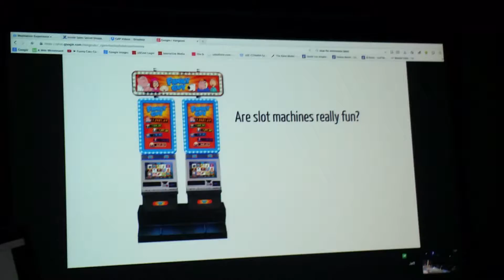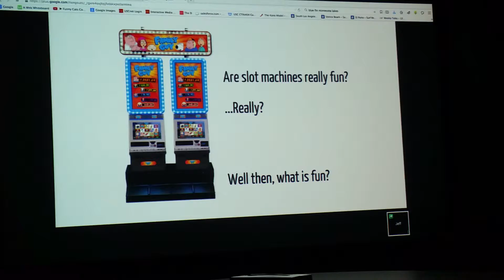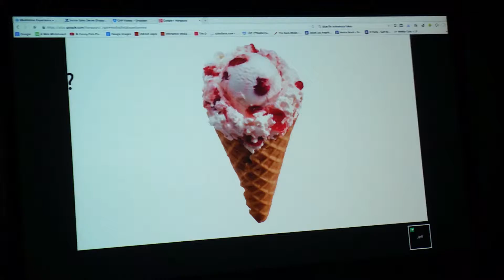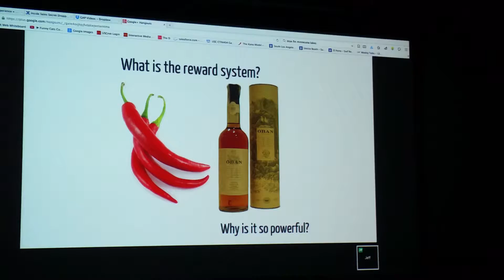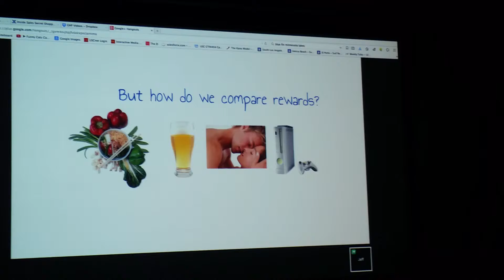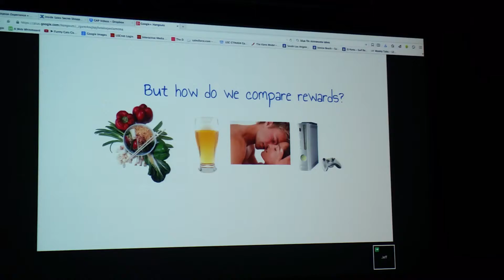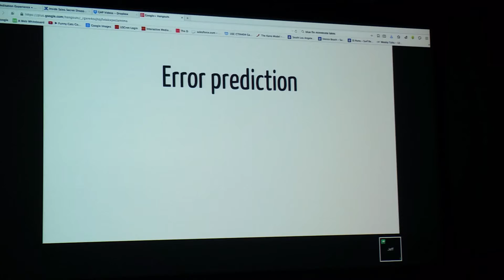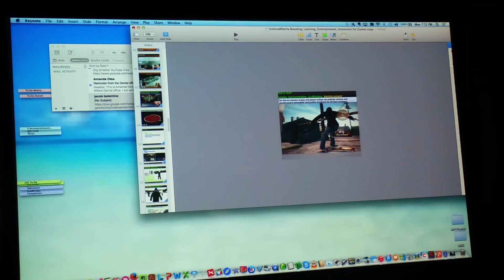CTIN 404 Guest Lecture Jeff Urmston